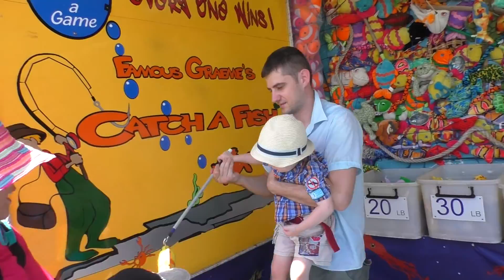VLOG Семьёй на Ярмарке! Тракторы, Призы, и Зверюшки. Kumeu Show 2016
Отправляемся всей семьёй на ежегодную ярмарку Kumeu Show.

Today on Jean Bean TV we go as a family to the annual Auckland Kumeu Show 2016. Lots of fun things to see and lots of fun things to do at this great family event.

"Привет! Меня зовут Женя. Я Русский мальчик проживающий в Новой Зеландии и мне только недавно исполнилось 3 года. Люблю учиться, помогать маме с папой, и познавать что-нибудь новое. Обожаю свою семью и люблю с мамой делать оладья. Не зная друг друга, 20 лет назад мои родители эмигрировали в Новую Зеландию, где судьба их свела вместе. Хоть я и родился в Новой Зеландии дома мы говорим только по Русски, так что могу назвать этот язык мне родным. Веду репортаж о весёлых игрушках, об интересных занятиях, и о моей семье.

Из игрушек очень люблю поезда, поезда Чаггингтон, Миньоны, игрушки Свинка Пеппа, пластилин Плей До (Плей-До), Лего Дупло, Уродливый Зоомагазин, Русский и Английский Алфавит, пазлы, и мыльные пузыри, ну и кто же не любит Киндер Сюрпризы!

Из мультиков сейчас очень люблю Поли Робокар, Свинка Пеппа, Щенячий Патруль, Миньоны, Тро-тро, Пороро, Маша и Медведь, Поезда Чаггингтона, Дональд Дак, Винни Пух, Мусти, Хелло Китти, Руби и Ёё, и Ну Погоди!"

"Hi! My name is Jean and I am a Russian boy born and raised in New Zealand. I have just recently turned 3 and some of my favourite things include toys like Chuggington trains, Paw Patrol, Robocar Poli, Peppa Pig, Minions, Lego Duplo, Play Doh (Play-doh), Ugly Pet Shop, and the alphabet!"

Стараемся добавлять новое видео каждый день. Смотрите весёлые распаковки игрушек, обзоры игрушек на русском, интересные занятия для детей, и самые интересные моменты нашей жизни!

❤︎ Дорогие наши Русские друзья!

➜ РАСПАКОВКА ИГРУШЕК - УЧИМСЯ И ИГРАЕМ!

➜ СЕМЬЯ ЖЕНИ И ПРИКОЛЬНЫЕ МОМЕНТЫ

❤︎ Спасибо за вашу поддержку. Мы вас любим! ❤︎